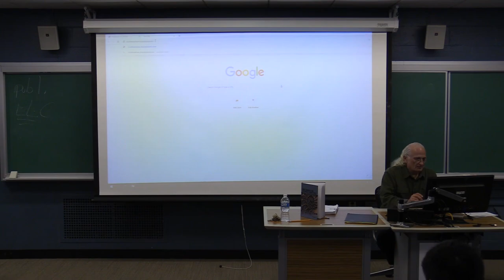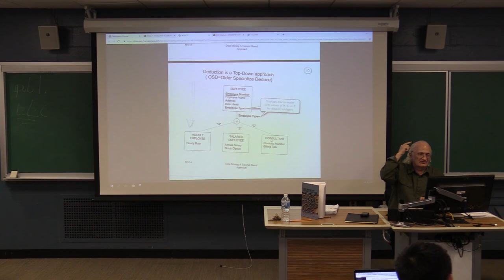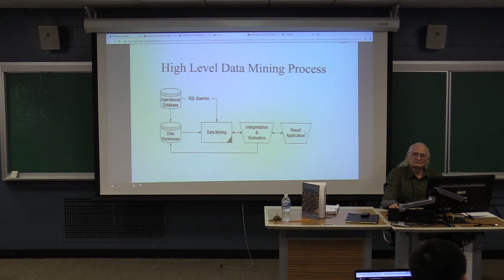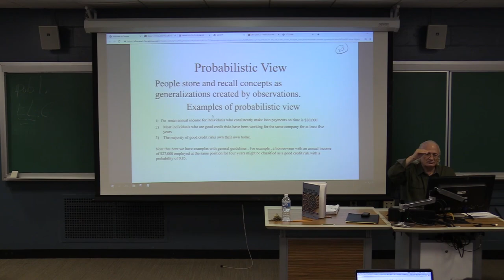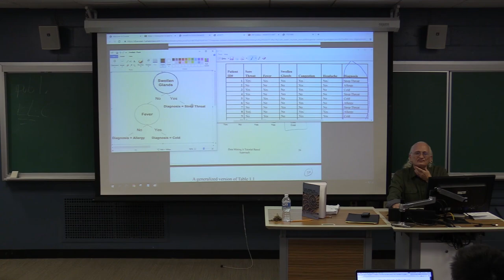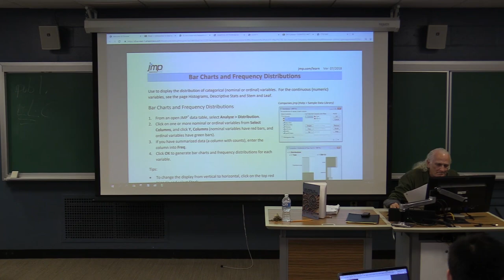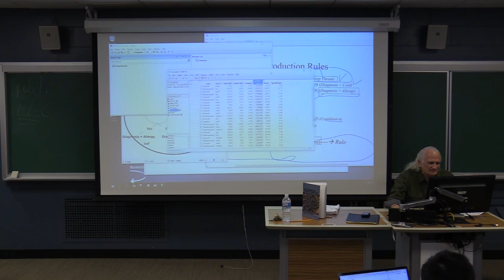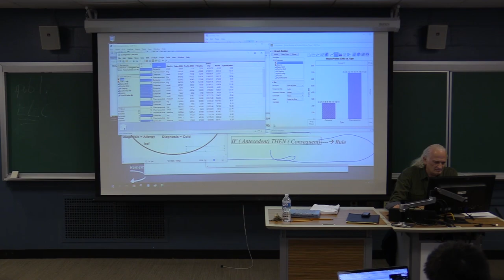Week1 Lecture1 Intro to Data Mining using JMP-by Dimitrios Fotiadis